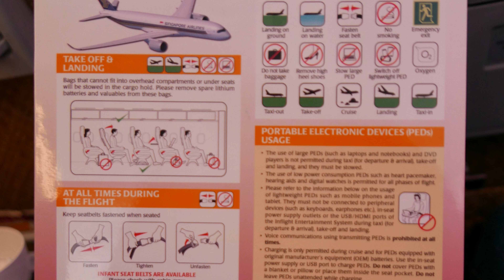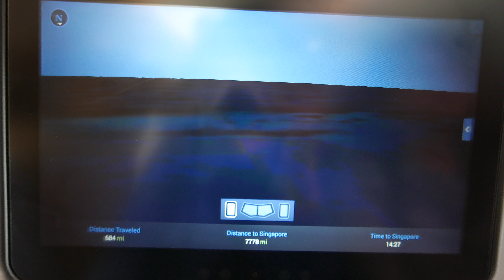Flight to Singapore Landing at Changi Airport on Singapore Airlines A350-900 (4K)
For our 14 Day Asia cruise we took a long direct 17 1/2 hour flight from San Francisco (SFO) to Changi Airport in Singapore.  See the takeoff of the Singapore Airlines Airbus A350-900 jet we were in, as well as the landing at Changi.  There is a bit of the Singapore Airlines safety video as well.

We also have a separate video on the food we ate on the SFO to SIN flight:

This was the beginning of our 2018 Asia Cruise leaving Singapore & ending in Shanghai, China.